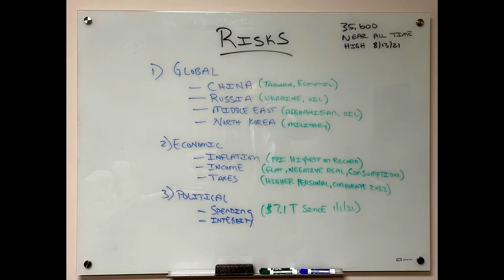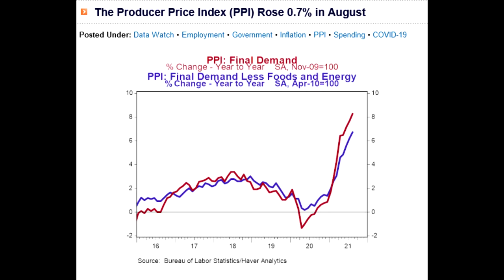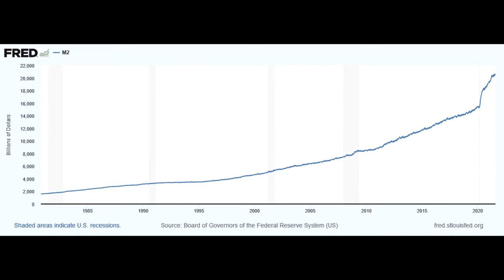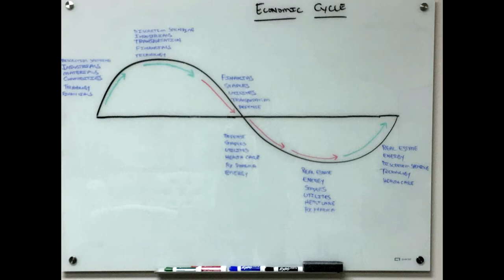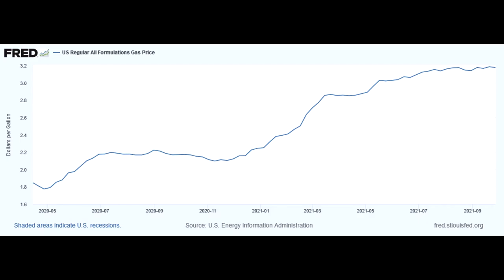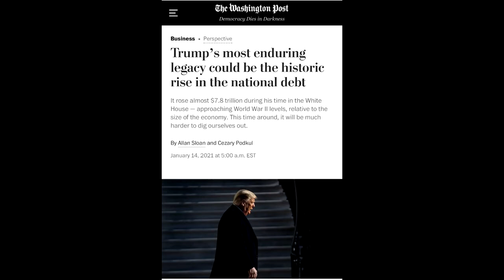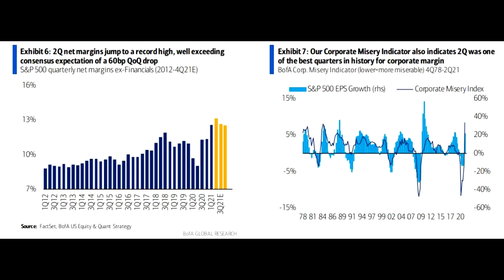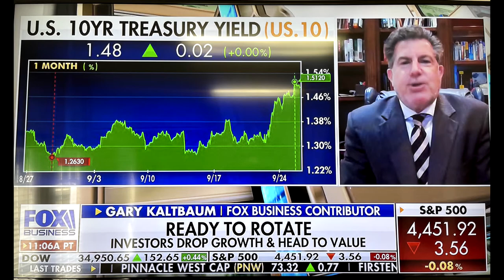Significant Risk Headwinds Ahead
Last week, we distributed our latest video with a high level summary of the significant risk headwinds that are impacting the economy and the markets at the present time.  I drew reference to much more detailed podcast that we would produce on this subject, and you’ll find a link to that podcast in this post.  Its lengthy, but also packed with information that you need to have at this time.  Please find time to listen to the podcast as soon as possible while the data remains fresh and relevant.  At the conclusion of the podcast, based on the information covered, you’ll hear my thoughts on two key questions that many of you have posed lately.  Yes, I believe that a correction is somewhere in our near term future.  I also believe that a unique recession is also in our future.  At the conclusion of the podcast, I offer my thoughts regarding the depth of the correction and the recession, and the duration of the recession, and observe what we’ve already done throughout the year to proactively anticipate these events.  This is no time for an auto pilot, or passive approach to investment management.  Please call with any questions or needs of clarity.